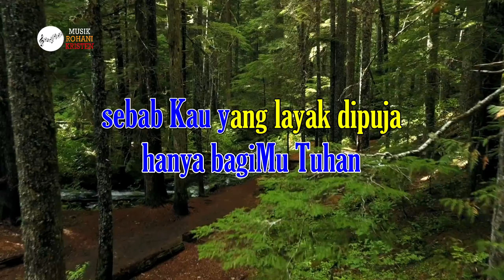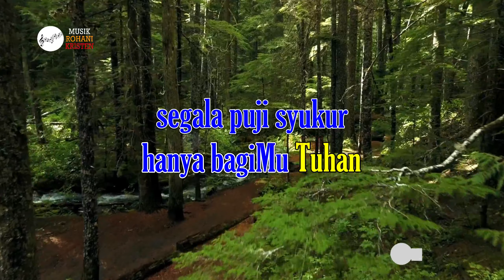SEGALA PUJI SYUKUR Karaoke | Lagu Rohani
SEGALA PUJI SYUKUR

segala puji syukur
hanya bagiMu Tuhan
sebab Kau yang layak dipuja
kami mau bersorak
tinggikan NamaMu

haleluya

soraklah haleluya
soraklah haleluya
haleluya

soraklah haleluya
soraklah haleluya
haleluya